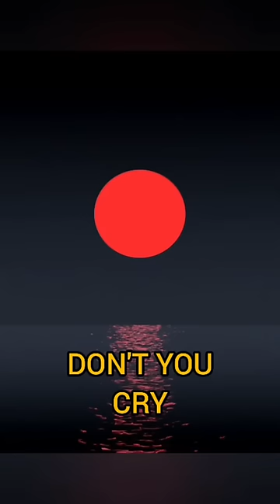Noh Salleh - Goodbye Don't Cry